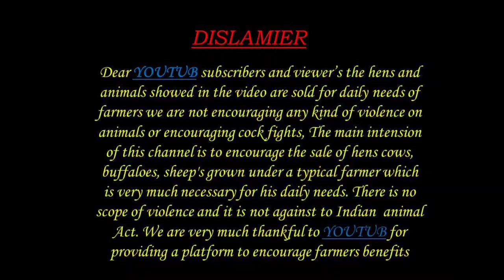GOATS KIDS 9347567078 మెకలు పిల్లలు